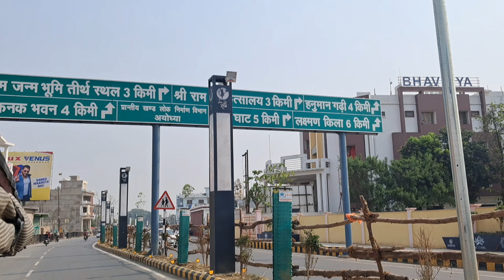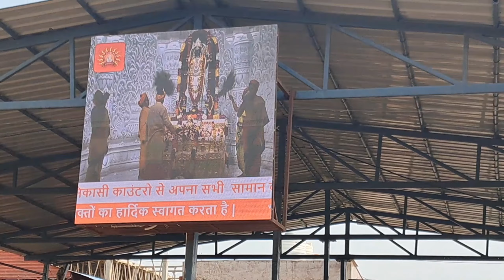Ayodhya Ram Mandir 🚩| 📵Andar Ka Special View| 🙏Ram Mandir Tour | Ayodhya Trip Plan vlog #2024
Ayodhya vlog/ Ram Mandir vlog/My First Vlog 🥰

Hello Everyone I'm Anchal Singh ☺️
In this Vlog I have shown Our Very Alluring And Beautiful Ayodhya Ram Mandir Of Uttar Pradesh.
In this Vlog I Had VVIP pass for thr Ayodhya Ram Mandir by which I had permission to carry my mobile phone with me 👍 So in this Video You can see More Footages of Ayodhya Ram Mandir than any other Vlogger's vlog 😛

🙏 Ayodhya Ram Mandir is the First place i have captured in my first vlog and if you like this Ayodhya Ram Mandir vlog please Like share and Subscribe So I can Show you more Places like This Ayodhya Ram Mandir ☺️

Explore the historic city of Ayodhya in this first vlog showcasing the Ram Mandir and the cultural richness of the region.